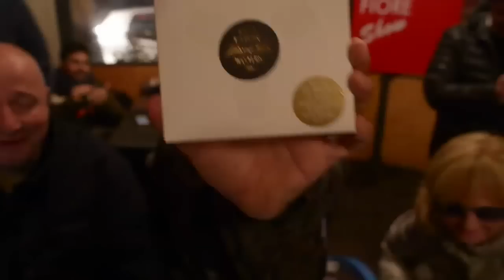Speciale Rita Pavone